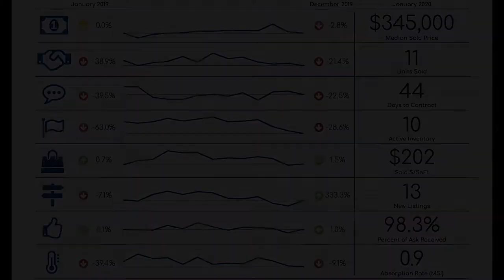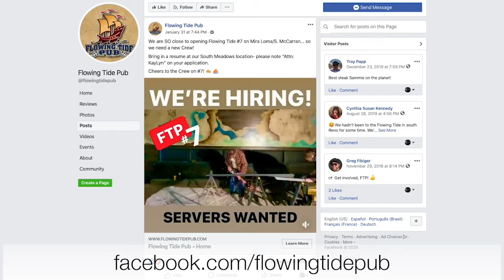Hidden Valley & Donner Springs Reno, NV Real Estate Market Report January 2020 | Nevada Homes for Sa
Austyn Jordan and Phillip Goodman review the real estate activity in Hidden Valley, NV & Donner Springs, NV for January 2020.  For more info about homes for sale in Hidden Valley, NV & Donner Springs, NV you should call Austyn Jordan at or email her .